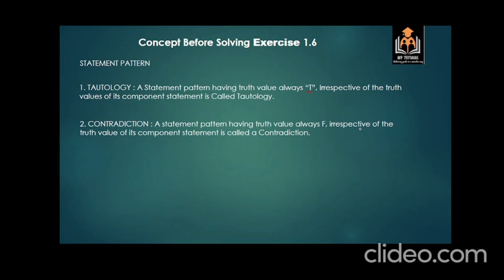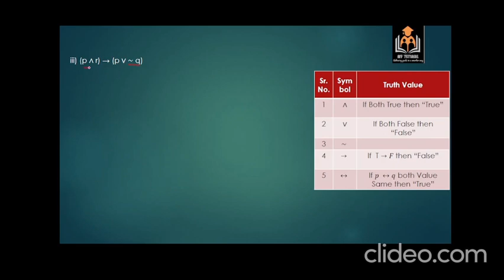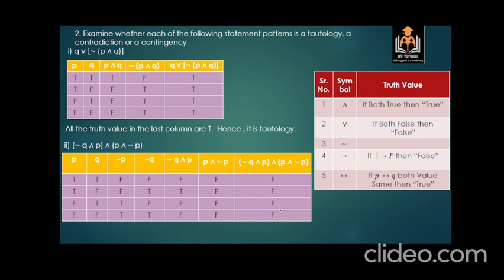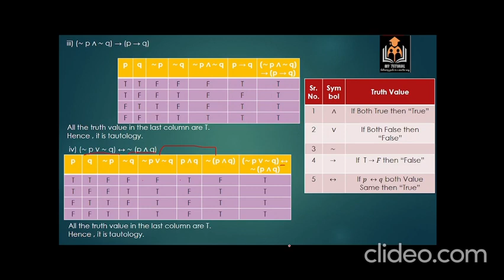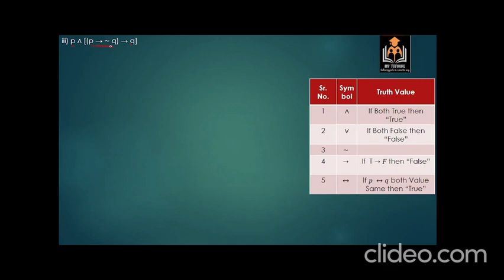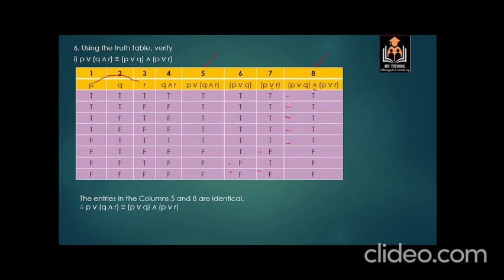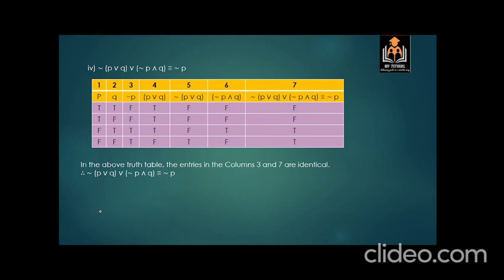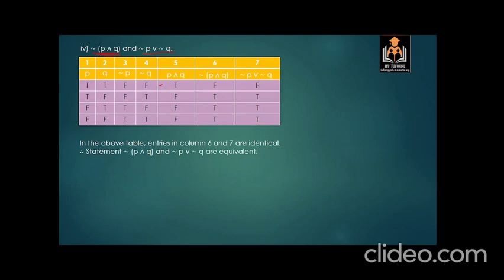Mathematical Logic Exercise 1.6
Sums Covered in this Lecture..
01:38 Exercise 1.6 (1) (i)
06:05 Exercise 1.6 (1) (ii)
08:33 Exercise 1.6 (1) (iii)
12:27 Exercise 1.6 (1) (iv)
15:00 Exercise 1.6 (2) (i)
16:49 Exercise 1.6 (2) (ii)
18:46 Exercise 1.6 (2) (iii)
20:47 Exercise 1.6 (2) (iv)
22:39 Exercise 1.6 (3) (i)
23:47 Exercise 1.6 (3) (ii)
25:16 Exercise 1.6 (3) (iii)
26:27 Exercise 1.6 (3) (iv)
28:12 Exercise 1.6 (4) (i)
29:35 Exercise 1.6 (4) (ii)
30:30 Exercise 1.6 (4) (iii)
31:55 Exercise 1.6 (4) (iv)
33:30 Exercise 1.6 (5) (i)
35:14 Exercise 1.6 (5) (ii)
36:48 Exercise 1.6 (5) (iii)
39:18 Exercise 1.6 (5) (iv)
41:57 Exercise 1.6 (6) (i)
46:51 Exercise 1.6 (6) (ii)
49:31 Exercise 1.6 (6) (iii)
52:59 Exercise 1.6 (6) (vi)
55:33 Exercise 1.6 (7) (i)
58:53 Exercise 1.6 (7) (ii)
01:01:01 Exercise 1.6 (7) (iii)
01:03:12 Exercise 1.6 (7) (iv)